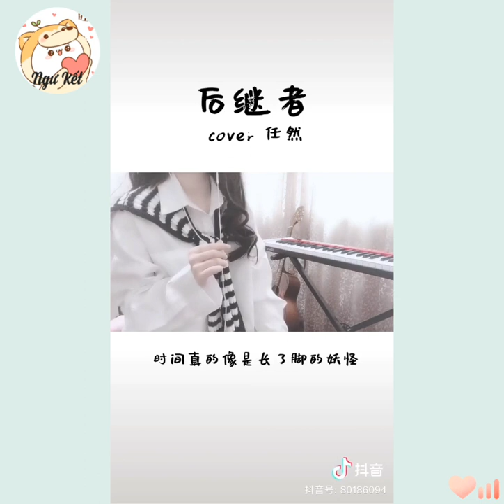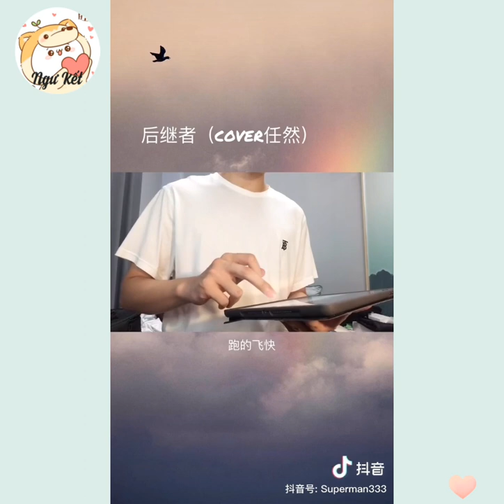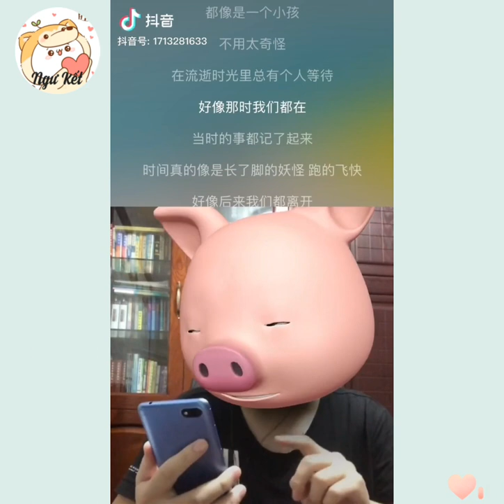《后继者 | Người kế nhiệm》/ Cover Tik Tok siêu hay